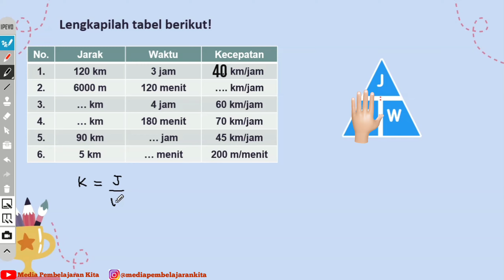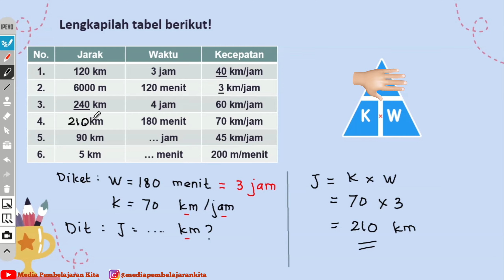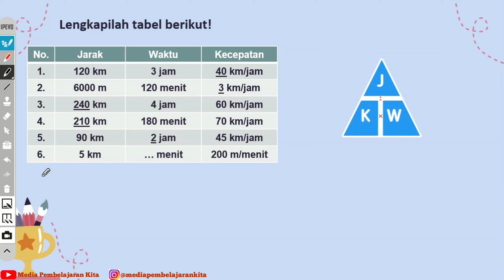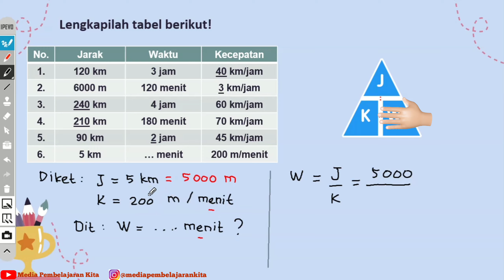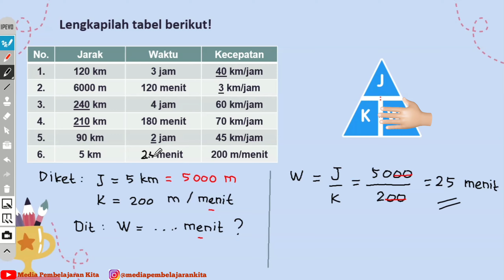Kecepatan, Jarak, dan Waktu